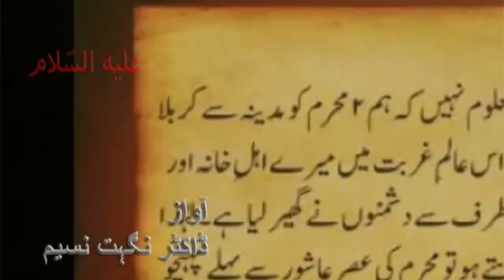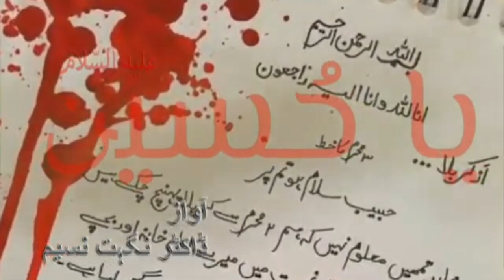2nd Muharram UL Haraam | Safdar Hamadani | Dr Nighat Nasim | NNC | حسین ع کا غم ہے